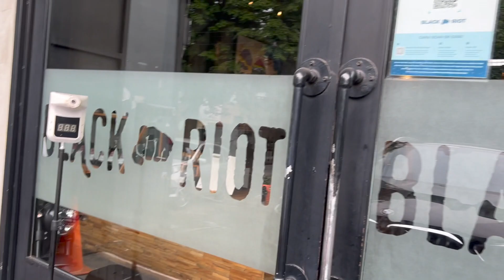Belanja helm Ruby Wheels & Waves limited edition dan helm Qwart Phoenix seharga Vespa Primavera baru